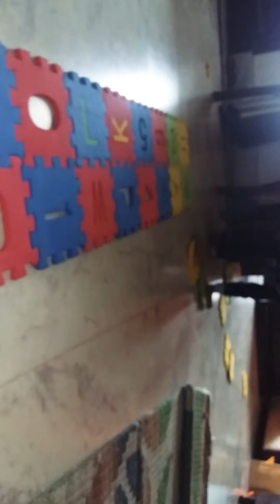My little brother assembling the alphabet mat!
Video was not something of really special, but this is the first video of my little brother.please likeeeeeee!